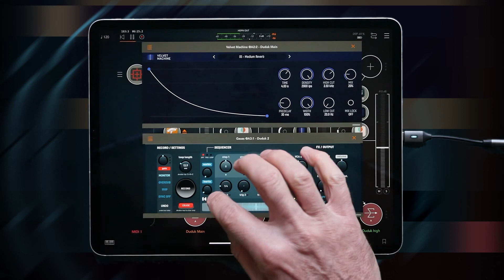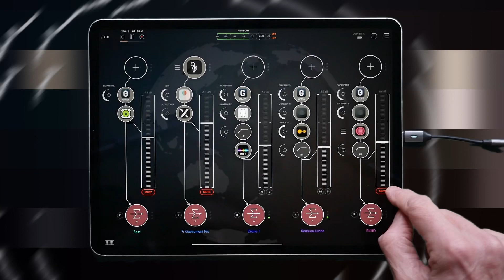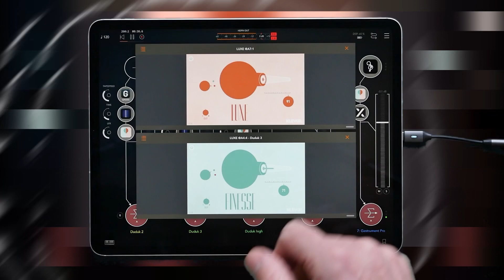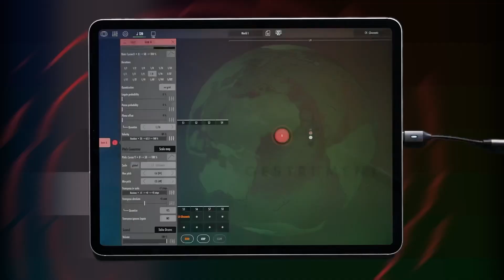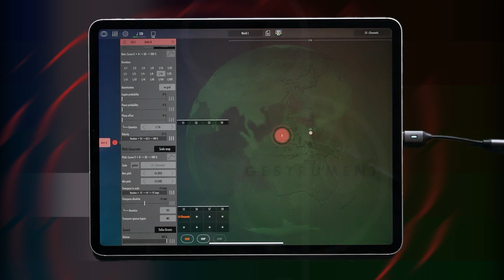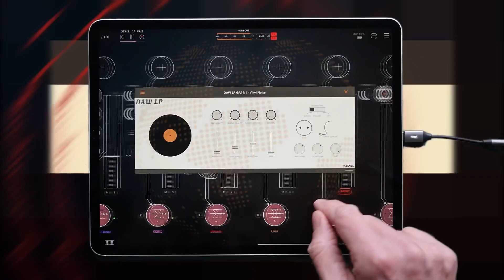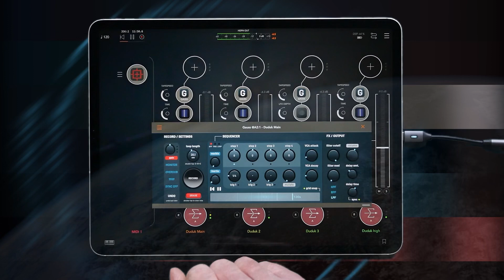WORLD SYNTH - GAUSS - a return to melody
The Duduk sample in the TAKS.IM World Synth is so beautiful, it inspired me. The app is now an AUv3 but I still used GAUSS to loop phrases as it lends itself to more flowing harmonies.
A simple world music inspired piece with most sounds coming from the World Synth, a few glitchy squeaks from SKIIID and some Taiko from Gestrument.
The reverb is from my new favourite VelvetMachine (who knew I needed another reverb?)
Some fun with Turnado.
Some excitement from Luxe.
Some scratches from DAW LP.
Some enhancement from RSS Bass.
Some mixing from MuteMaster.

Please ‘strike the like’ if you do.

Now I’m going to play with MixBox 😊